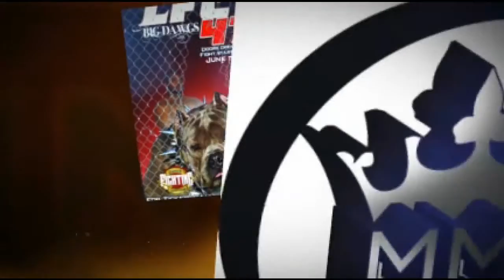Kevin Groff vs. Demar Gibson @ LFC 47!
Great fight between these two men with late notice!